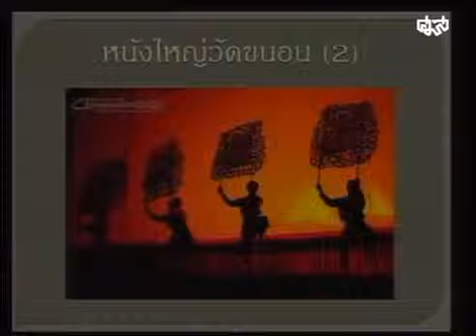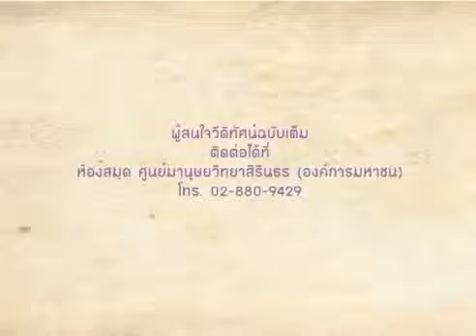เพราะรักจึงสมัครเข้ามาร่วม: อาเซียนฉบับสามัญชน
โดย ศาสตราจารย์เกียรติคุณ ดร. เจตนา นาควัชระ